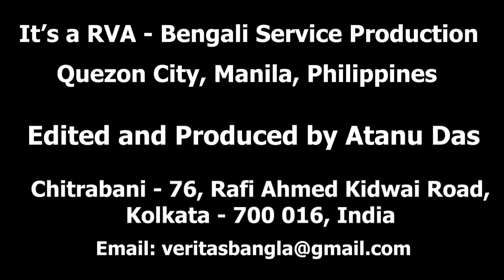আলাপণ (Listeners' Mailbag)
আসুন শু‌নি আমা‌দের সবার প্রিয় আলাপ‌ণের আসর।

আলাপ‌ণের এই আস‌রে আজ শুন‌বেন বরাবরের মতো এবার ও শ্রোতাবন্ধুরা নানা অনুষ্ঠান শু‌নে কি ভে‌বে‌ছেন এবং ফেসবু‌কে ও YouTubeএ কি লি‌খে‌ছেন এবং E-mail কি পাঠি‌য়ে‌ছেন তার ওপর আমা‌দের উত্তরদা‌নের আসর।